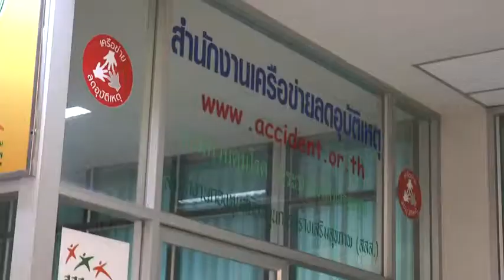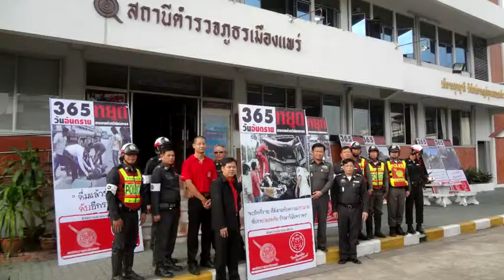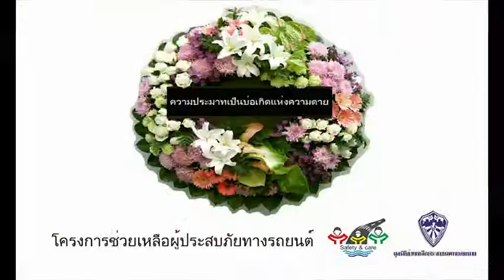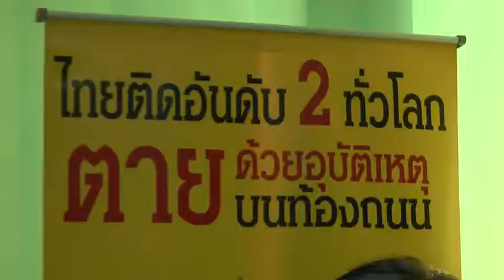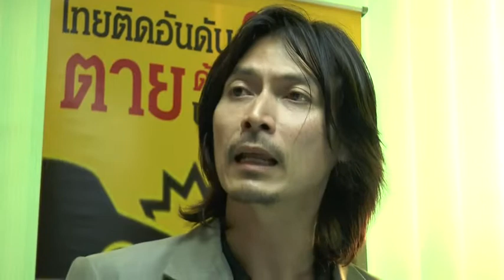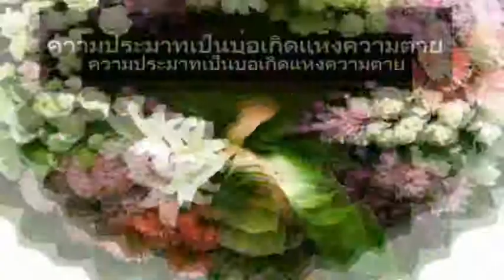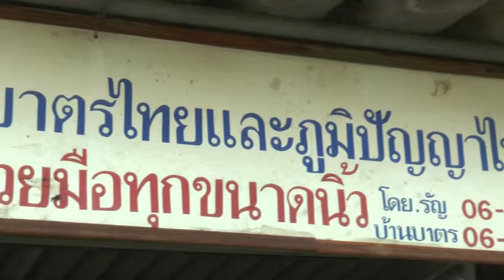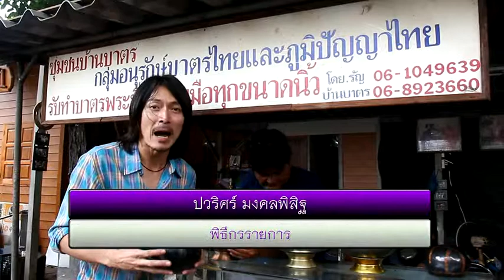รายการถนนปลอดภัย ตอนชุมชนบ้านบาตร MASTER